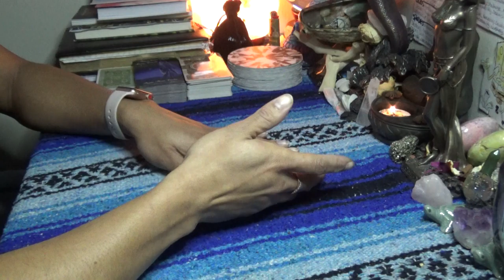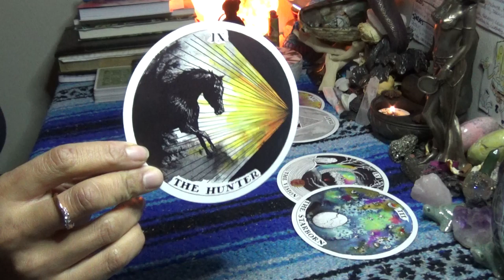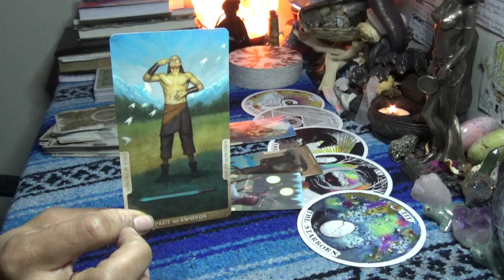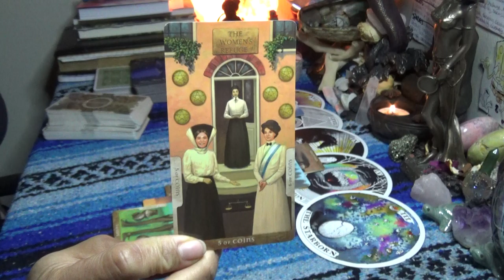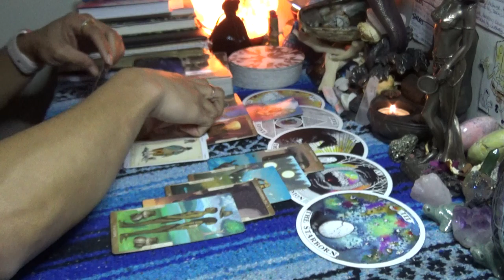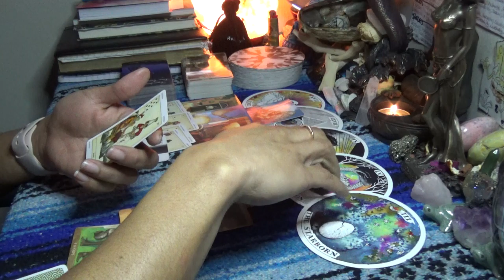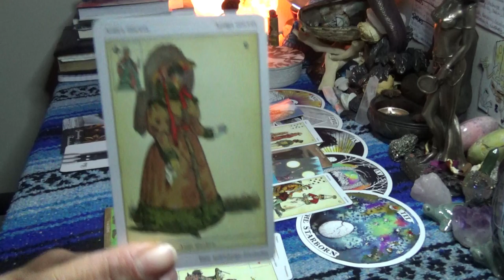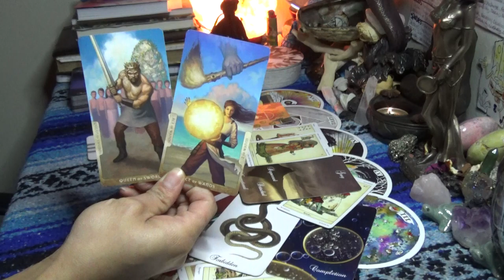♋️CANCER JANUARY 2020♋️STARBORN & WATCH THE SNAKE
After booking make sure to send me a message via google hangouts using my email or Instagram (the link directly under the booking link in the About Tab) for the best quality interactions I only do video chat readings and no offer refunds, so please make note of this when booking with ScorpionReddz Tarot that I only do video chats.